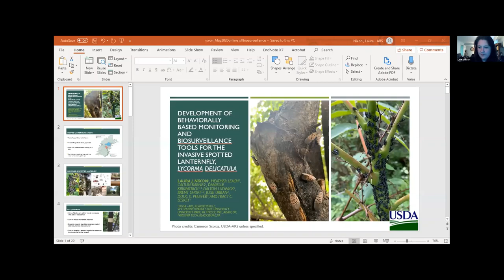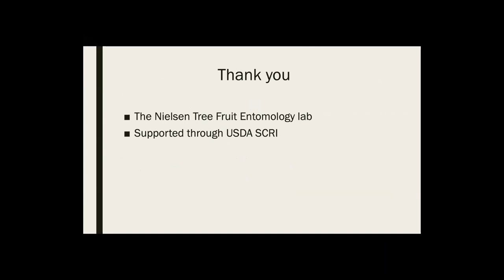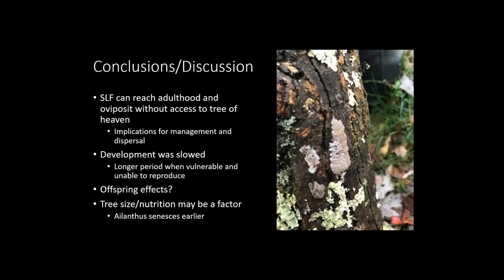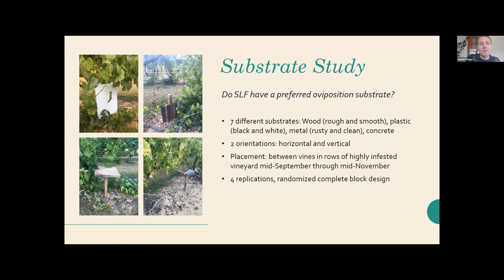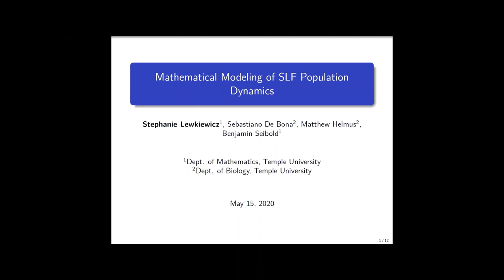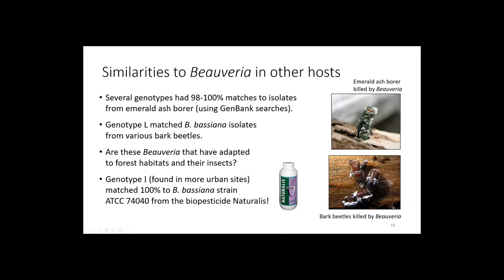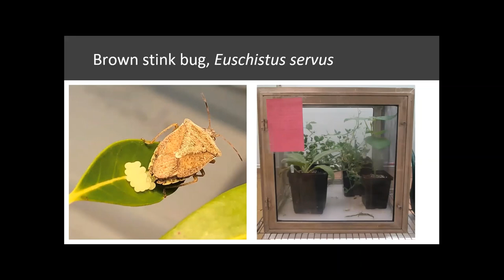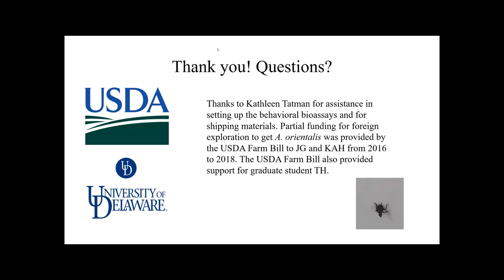Spotted Lanternfly Virtual Symposium